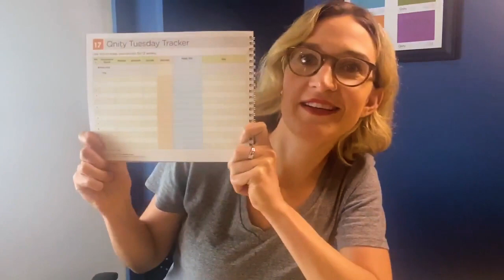A Key to Financial Freedom for Individuals and Teams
We help businesses, teams and individuals prosper.

What is one key to financial freedom?

In this video, Erin Kuhn - President of Qnity, shares how creating structure and weekly rituals can lead to financial freedom.